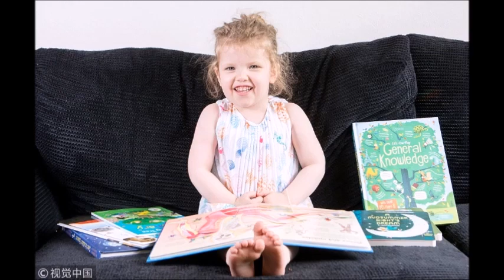Inglesa de 3 anos tem o QI mais alto do que o de Albert Einstein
A inteligência é algo muito subjetivo de ser medida. Porém, existem alguma tentativas da ciência em criar métodos capazes de pelo menos mapear e quantificar um pouco mais a capacidade cognitiva das pessoas. Entre esses testes, o mais famoso é o do Quociente de Inteligência, o famoso QI.  Ao mesmo tempo, ainda é um mistério como vem à tona a capacidade mental ou mesmo genialidade de uma pessoa. Será que de fato alguns nascem com esse "dom"? Ou são condições adquiridas através do ambiente que se vive, estudos e afins? Isso tudo ainda não possui respostas claras, porém um caso de uma garotinha inglesa despertou o debate mais uma vez. Ophelia Morgan-Dew tem 3 anos e uma inteligência extraordinária! A garota sempre se mostrou muito capacitada e desde seus primeiros meses demonstra evoluções rápidas nas aprendizagens de uma criança. Além disso, mesmo com a pouca idade, ela já sabe ler e escrever. Portanto, sua mãe, Natalie Morgan, vislumbrando o estágio avançado que sua filha se encontra, resolveu levá-la até especialistas para realizar testes de inteligência. Foi então que Ophelia quebrou todas as barreiras e marcou 171 pontos no teste, realizando 11 pontos a mais do que o maior físico de todos os tempos, Albert Einstein, e também do britânico e físico moderno, Stephen Hawking. As tarefas que a garotinha precisou solucionar foram: testes de memória, identificar e separar formas complexas tridimensionais e responder questões sobre vocabulário. Foi assim, respondendo essas questões que Ofélia deixou todos de queixo caído. Então, a menina ganhou um certificado da Mensa, uma das sociedades mais seletas e que reúne as pessoas com os QI's mais altos do mundo. Agora, a mocinha se tornou a mais jovem componente do grupo e faz parte do raro grupo de 0,03% das pessoas mais inteligentes do mundo. Sua mãe, toda orgulhosa ainda tenta manter a infantilidade da criança intacta: “Não forço ela a nada. Ela adora blocos de montar e de jogar futebol. No geral, ela é muito parecida com qualquer outra criança de três anos”.  Que Ofelia continue sua evolução natural e saudável, mas sem esquecer de viver como criança. No futuro, possivelmente iremos acompanhar e ouvir falar muito ainda dessa pequena gênio.